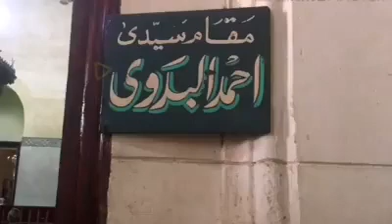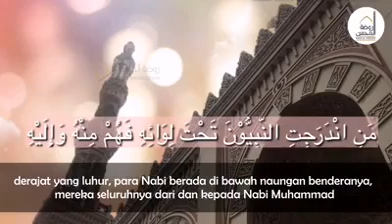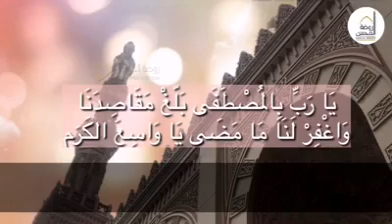صلاة شجرة الأصلية - باب المصطفى